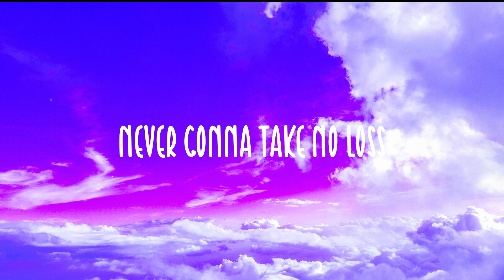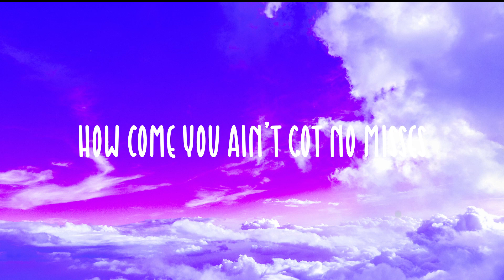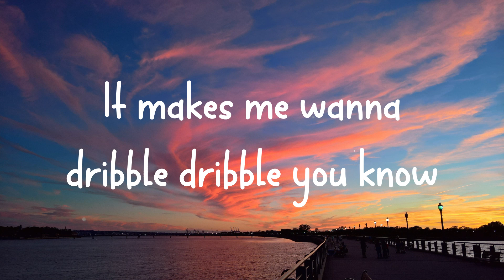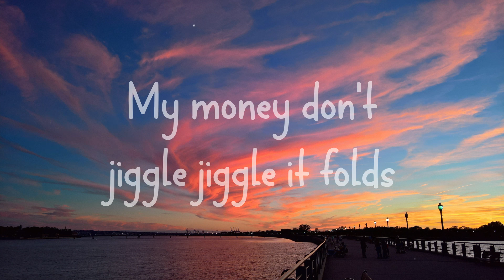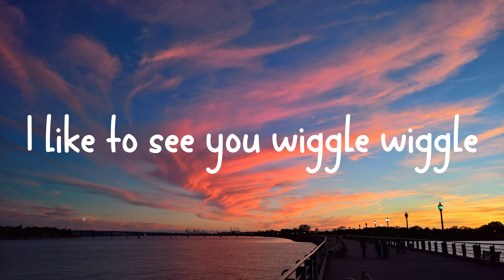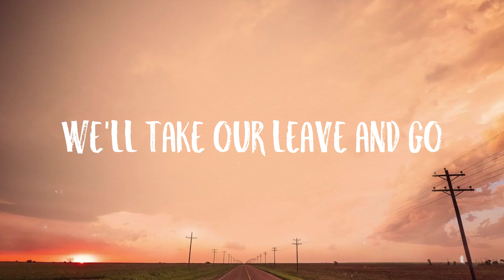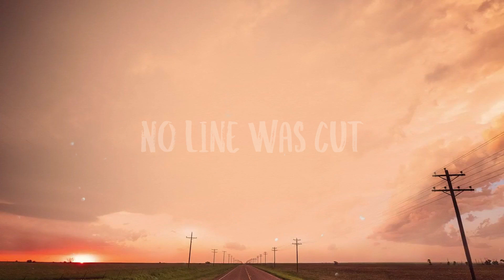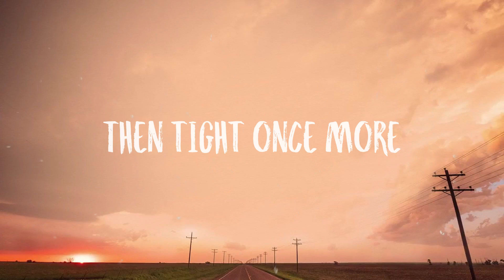Betty - Yung Gravy -Lyric Video- 🎷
Betty - Yung Gravy -Lyric Video- 🎷 del  With your baby mama at the crib
  I blow her back out
  Shawty Filipino and she
  Call me Manny Pacquiao
  Alley-oop without the hoop
  They call me Jerry Stackhouse
  Dazing out in public
  But your mama made me snap out
  Before I get the dough
  Got the morning routine
  Wake up bright and early
  To some brand new cream
  Floss three times baby
  I'm so clean
  Gravy got cheese now that's poutine
  Gravy coming hot like
  I'm hoppin' off the griddle
  Pull up on the kid
  If you tryna get belittled
  All the mamas love me
  Now I think I'm peanut brittle
  Flex the rainbow
  Bag it like some Skittles
  Gravy why you out of pocket
  Stop it
  I'm gettin' money Gravy Crockett
  Never take an L no more
  And get money
  All I know is chase this
  And get money
  You know I live the fast life
  I don't got a type baby
  I'm the cash type
  Still getting dividends from a past life
  I'll get your daddy's net worth
  On a bad night
  'cause I act right
  Rocking Rick clapping astleys like the 80s
  Never give it up
  Until the reaper come and slay me
  Pull up with a Zelda
  And a peach and a daisy
  I be dirty dancing now they yelling
  Gravy Swayze
  Damn Gravy you so vicious
  Count that paper count the riches
  And get money
  And get money